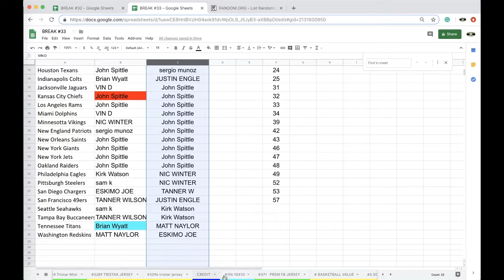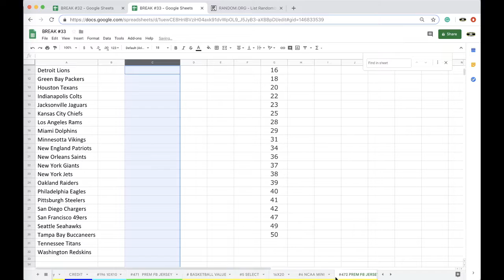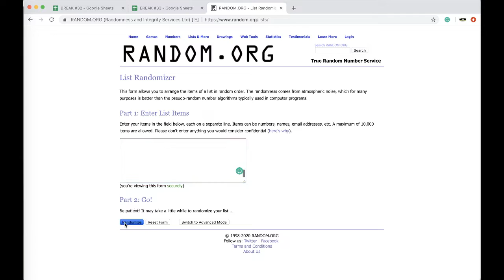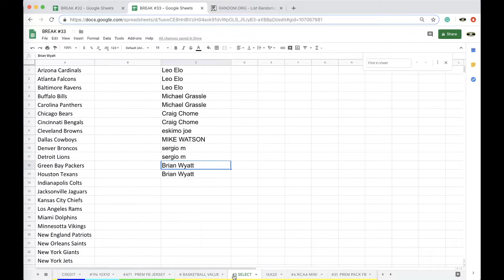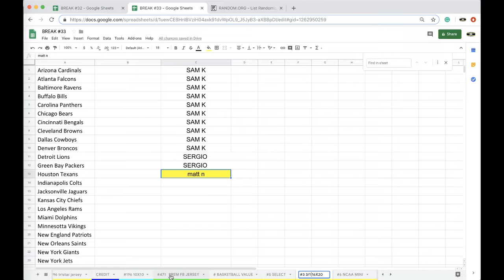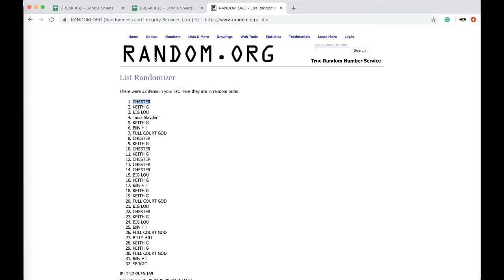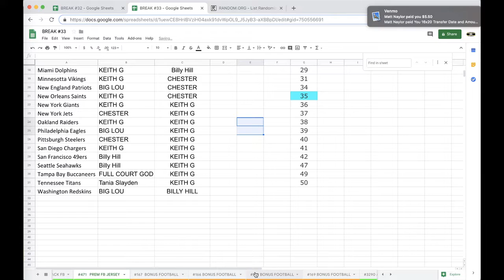BREAK #471 | 2020 P-SPORTSCARDS24'S PREMIUM NFL NIKE FOOTBALL AUTOGRAPHED JERSEY LIVE BOX BREAK